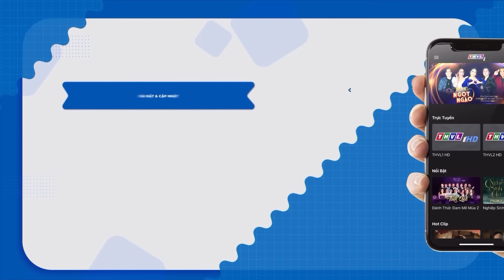PHIM VUA BÁNH MÌ - TẬP 14| PHIM BỘ TÂM LÝ XÃ HỘI VIỆT NAM HAY NHẤT 2023 | CAO MINH ĐẠT, NHẬT KIM ANH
Là con trai ngoài giá thú của chủ tịch tập đoàn Thành Phát, cuộc đời  Phạm Hữu Nguyện đã sớm là một cuộc tranh đấu bởi sự tồn tại của cậu sẽ đe doạ đến vị trí người thừa kế duy nhất của tập đoàn. Tuy nhiên, thay vì một cuộc chiến giành quyền thừa kế khốc liệt, thông điệp về sự thiện lương cùng ước mơ làm ra chiếc bánh mì ngon nhất thế giới mới chính là điều tuyệt vời thật sự mà bộ phim mang đến.
Phim truyện Việt Nam – ‘Vua Bánh Mì’ có sự tham gia diễn xuất của Cao Minh Đạt, Nhật Kim Anh, Thân Thuý Hà, Trương Minh Quốc Thái, Hữu Châu, Phương Dung, Quốc Huy…. Mời quý khán giả đón xem!